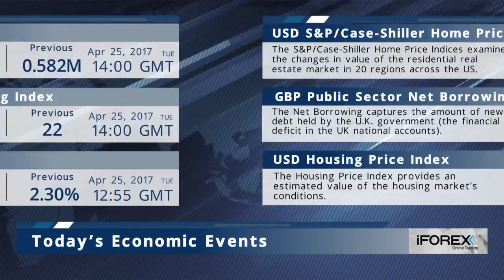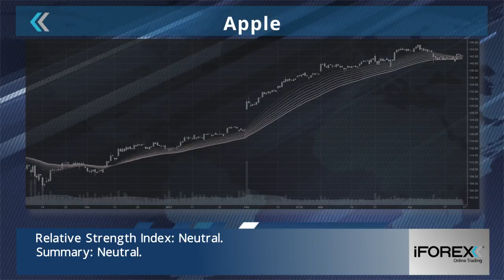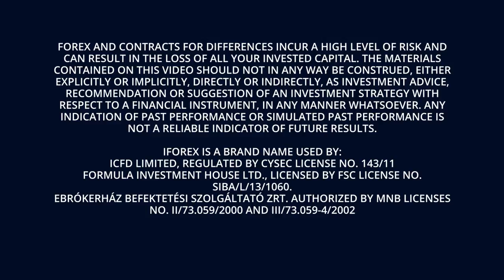iFOREX Market Headlines 25-04-2017: USD, Crude oil and Apple.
- The USD weakens as unclear details of tax plan overshadows markets.

- Oil’s near-6% drop may pave the path for improving fundamentals.

- Relative Strength Index: Neutral. Summary: Neutral.